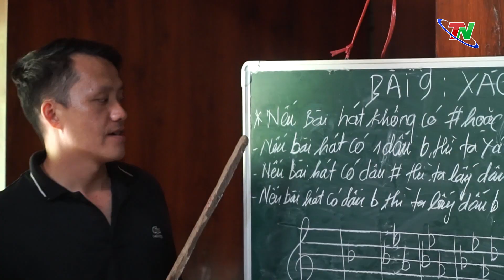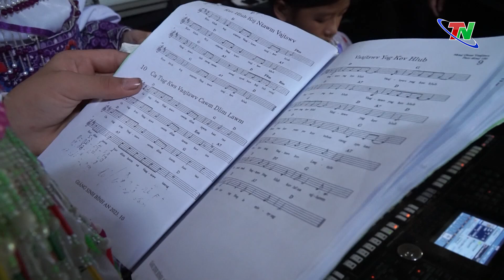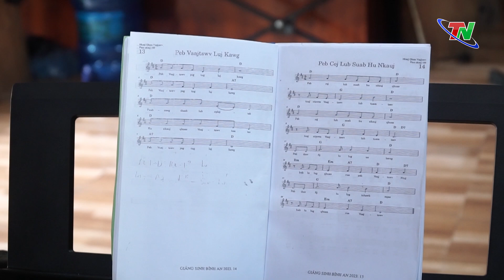Lớp học đặc biệt nơi rẻo cao | Thái Nguyên TV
Trong dịp hè các bạn nhỏ ở thành thị được tham gia các khóa học kỹ năng, năng khiếu để phát triển năng lực của bản thân, thì rất nhiều bạn nhỏ ở vùng nông thôn, vùng sâu vùng xa, kỳ nghỉ hè là thời gian các em phải ở nhà phụ giúp bố mẹ. Nhằm tạo sân chơi lành mạnh cho các em trong dịp nghỉ hè cũng như bảo tồn các giá trị văn hóa truyền thống của dân tộc, một lớp học đặc biệt đã được anh Ngô Văn Thình, người Dân tộc Mông mở nhiều năm nay, thu hút đông đảo các bạn nhỏ tham gia.